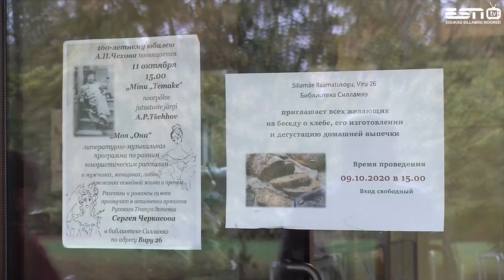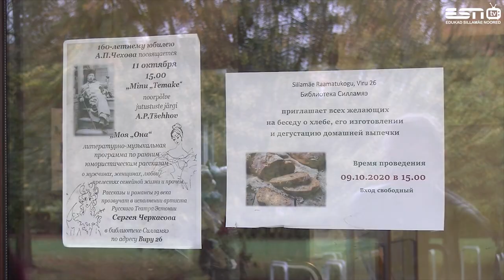15.10.2020 в Силламяэ с 7 по 31 октября проходит выставка клуба Феникс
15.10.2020 в Силламяэ с 7 по 31 октября проходит выставка клуба Феникс